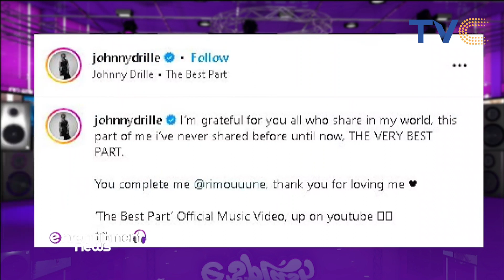(VIDEO) Internet Reacts As Johnny Drille Unveils His Partner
Nigerian music executive and producer Don Jazzy has shocked everyone with his latest social media post where he wrote that his signee Johnny Drille is married.

Sharing a glammed-up wedding picture of himself, Johnny Drille, and Rima Tahini, who happens to be the Director of A&R for Mavin Records, Don Jazzy wrote, “With all the amazing love songs that @johnnydrille has written in his life, it’s only right that he bags one of the most amazing women I have met to share TheBestPart of his life with. I am so happy for both of you. May GOD continue to bless your union. Happy birthday again @rimouuune.”